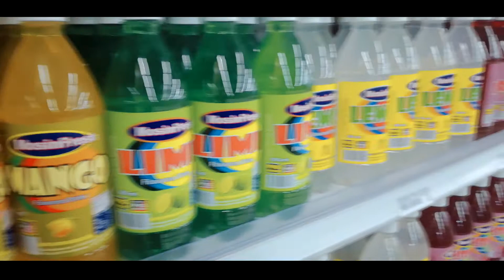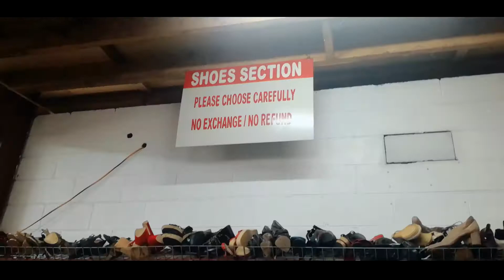Port Moresby City_ Gerehu Suburb 2019 (Papua New Guinea)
Here are some footage of Gerehu Suburb we took on a Sunday Cruz...